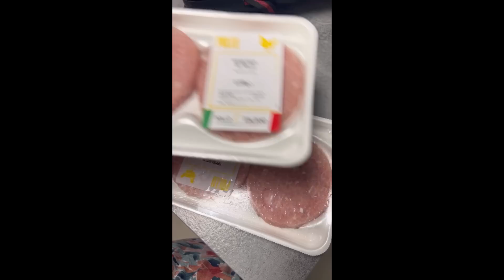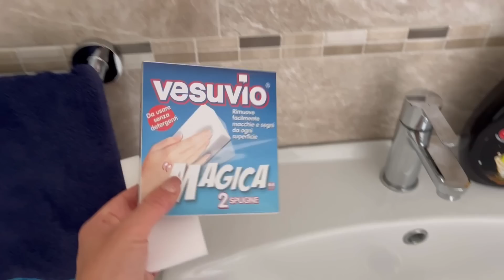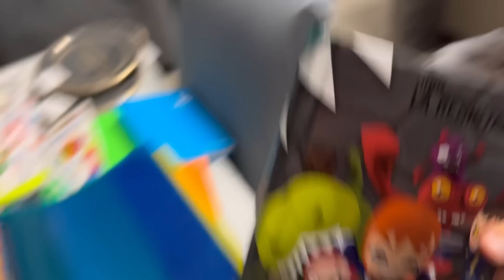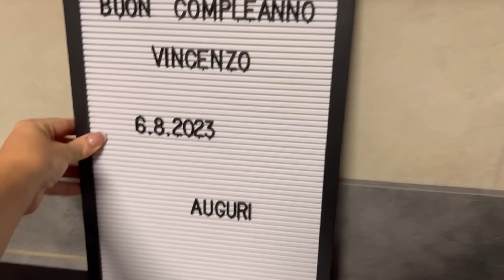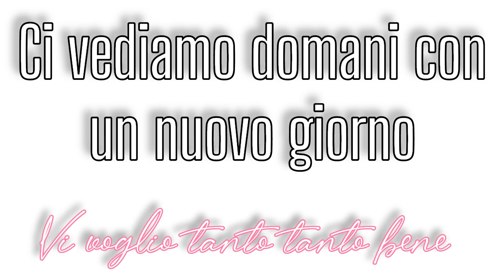Quando non potevo permettermi nulla/ sorpresa riuscita alla grande/ acquisti per casa&non/ debbyg💕